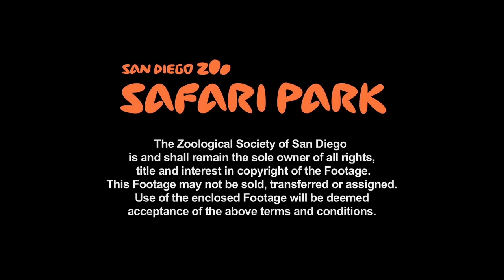steenbok broll Selects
steenbok gets bottle fed